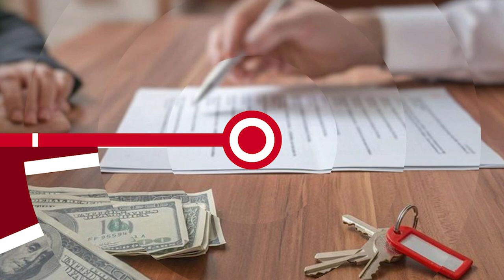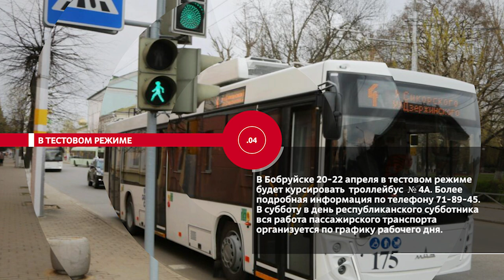НОВОСТИ ЭПИЗОДЫ 20 04 2023